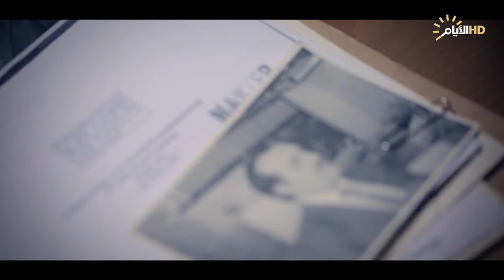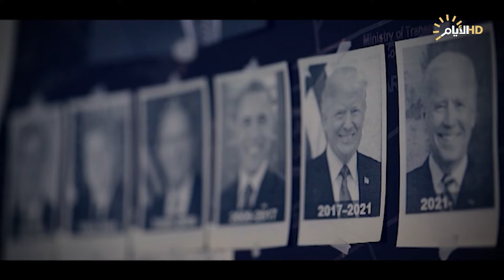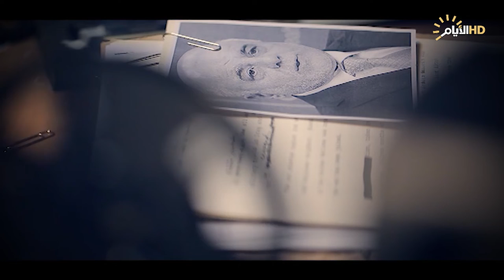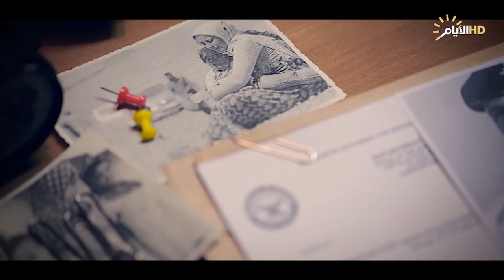هل تعلم كم خسر العراق مادياً جراء الاحتلال الامريكي بعد عام 2003 ؟